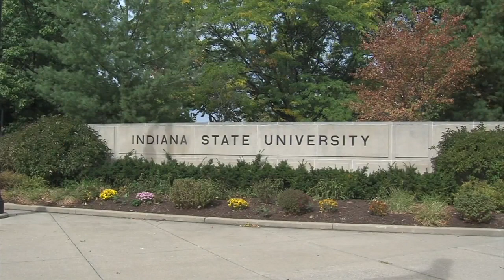One organizat5ion at Indiana State University invites you out for a good cause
The ISU "Out of Darkness" campus walk with the American Foundation for Suicide Prevention is set to host its third annual campus walk.